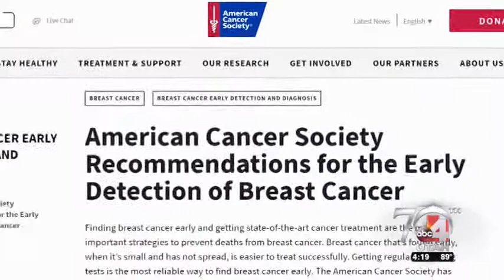Self breast exams help women detect cancer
ABC 4's Surae Chinn speaks with Intermountain Medical Center breast care center medical director Brett Parkinson, MD, about the importance of women performing regular self breast exams. Forty percent of diagnosed breast cancer comes from women discovering bumps during self exams.